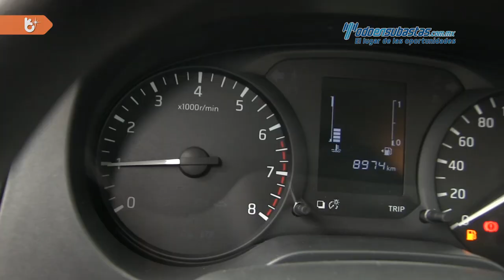Nissan • NP300 SE doble cabina 2016 • GK876909